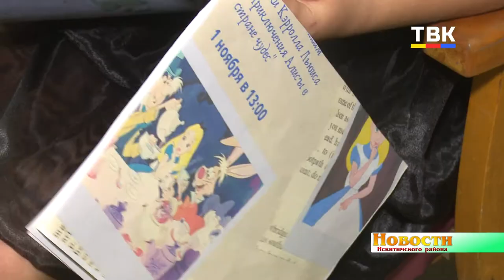Мюзикл по мотивам сказки Льюиса Кэрролла поставили на сцене Улыбинского сельского дома культуры